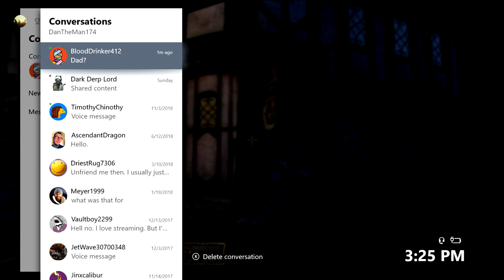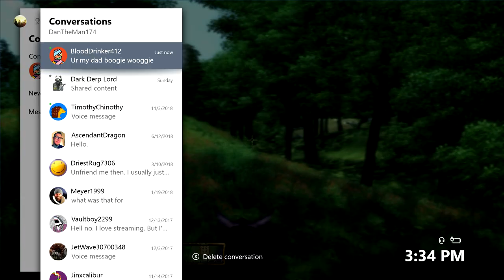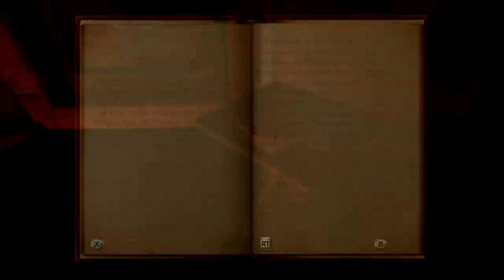Oblivion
Description here.